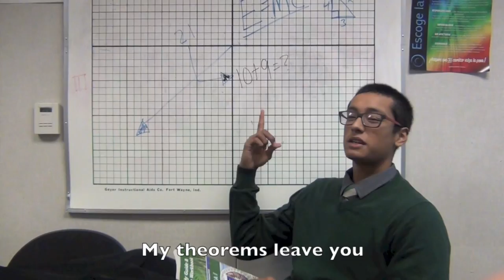Epic Rap Battles of Pitman HS Math vs History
Mathematics vs History